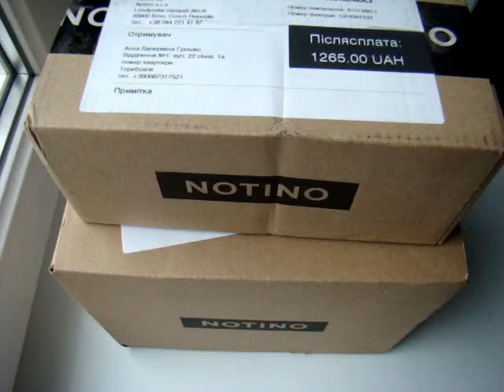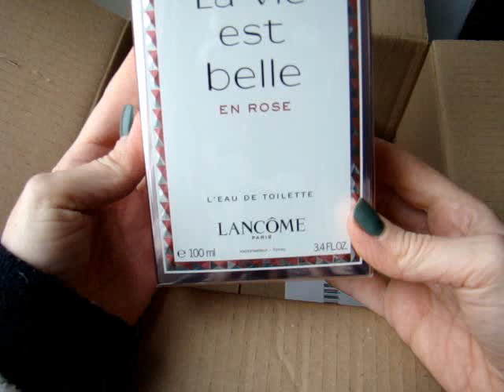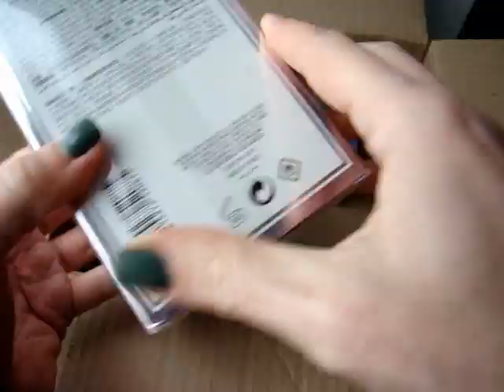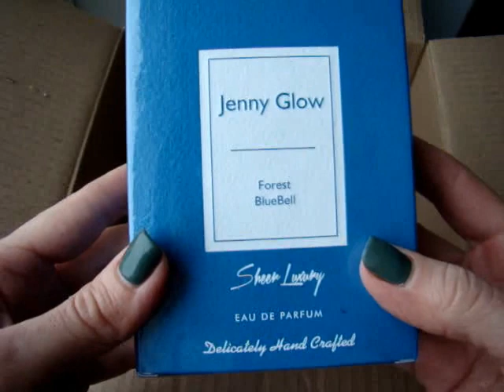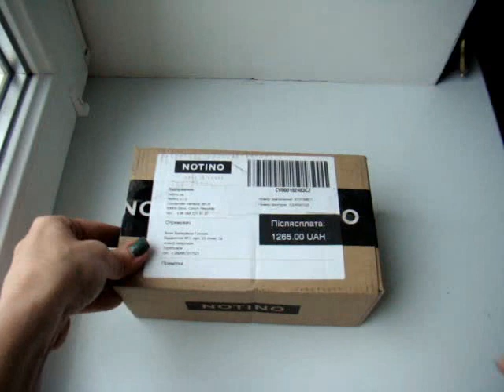Купила 3 НОВЫХ аромата!РАСПАКОВКА!Reminiscence\Jenny Glow\Lancome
Ароматы этого видео
1)Reminiscence Patchuli  Elixir
2)Jenny Glow ForestBlubell
3)Lancome La Vie Est Belle En Rose
* ДЕЛЮСЬ АРОМАТАМИ в Инстаграм СТОРИС *По вопросам заказа обращайтесь в Инстаграм Директ или на почту Если удобнее через Вайбер,оставляйте номер телефона,я с вами свяжусь!